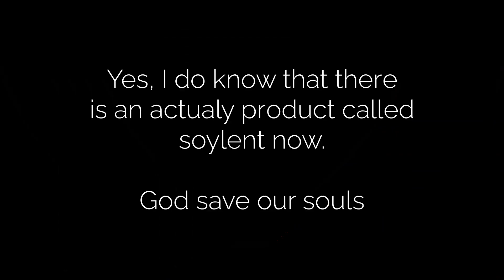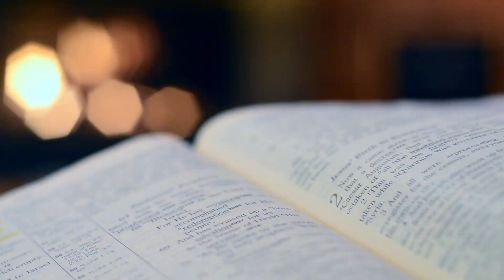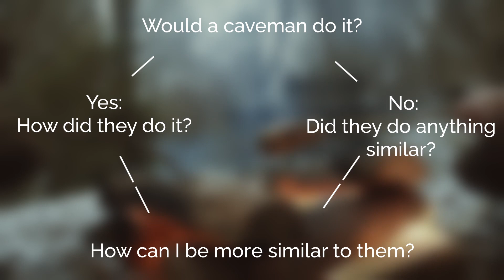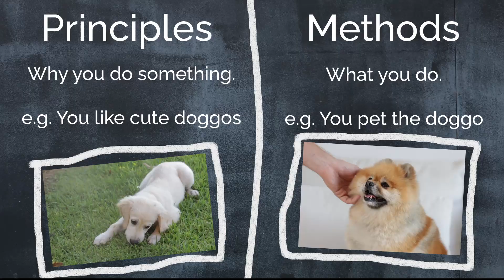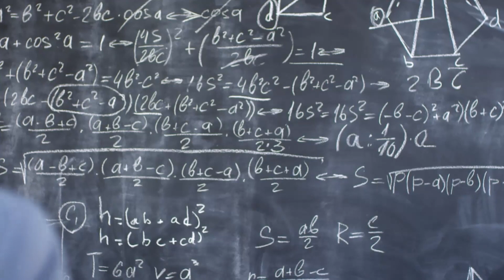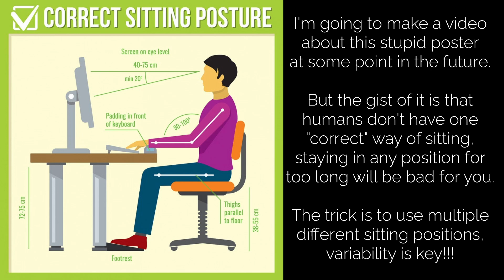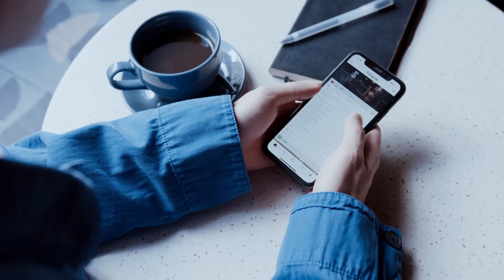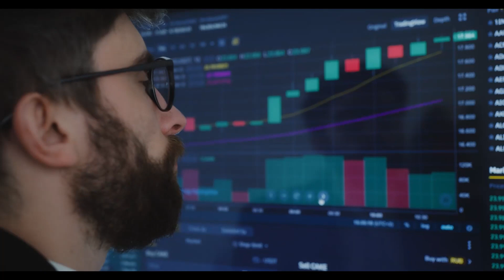Choosing Methods That Don't Suck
There are probably millions of ways to do even the simplest task, so how are we supposed to pick the methods that will work for us? In this video I'll discuss why principles are so important, and how to use they to (most of the time) make the right decisions, and how to avoid bad fitness advice scams, and snake oil salesmen.

Books I Recommend:
Move Your DNA - Katy Bowman
Movement Matters - Katy Bowman
Primate Change - Vybarr Cregan-Reid
Deep Work - Cal Newport
Dopamine Nation - Dr Anna Lembke